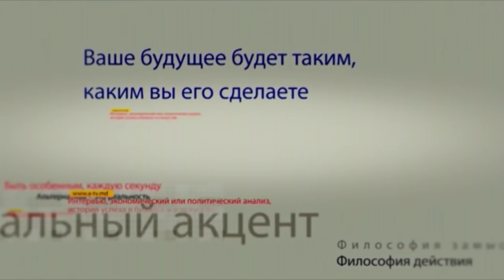Сергей Мишин и Михаил Ахремцев в программе «Персональный акцент»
Молдова на протяжении многих веков была так или иначе связана с Россией. Сегодня не менее 70% населения нашей страны  знает русский язык и говорит на нем. Молдова – полиэтничное государство – представители более ста национальностей считают ее своей родиной. Веками сложилось так, что русский язык в Молдове наделен народом ее населяющим особым статусом, а именно статусом языка межнационального общения. И когда за ним  конституционно закреплялось это право, все было естественно и отражало общенациональную тенденцию.  Тогда почему Конституционный суд отменил рамочный закон от 1989 года, который устанавливал основу функционирования языков? Кому это надо и кто поставил такую задачу перед представителями молдавской Фемиды? Что будет дальше и кто защитит в Молдове русский язык? Об этом поговорим с нашими гостями – Доктор права Сергей Мишин и активист политического движения в защиту русского языка журналист Михаил Ахремцев.